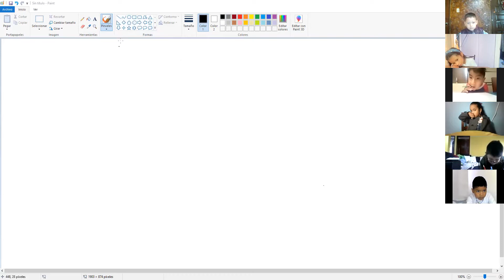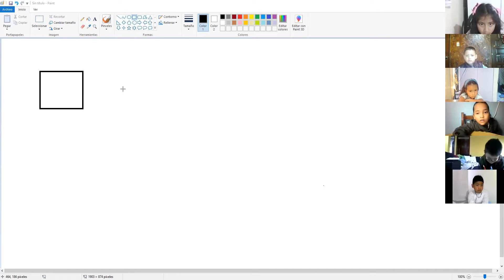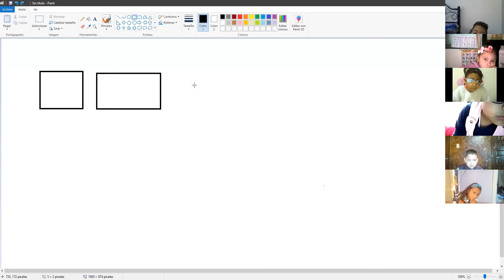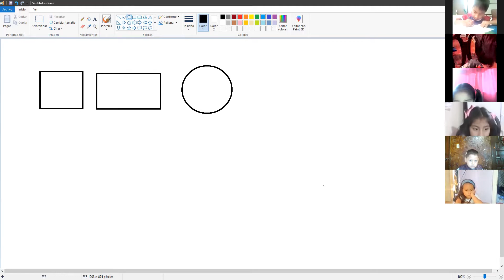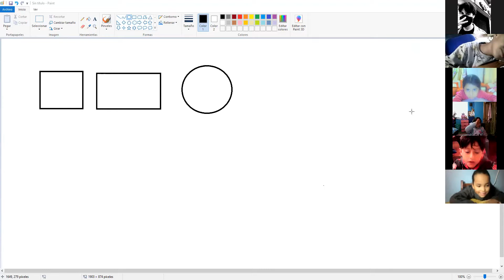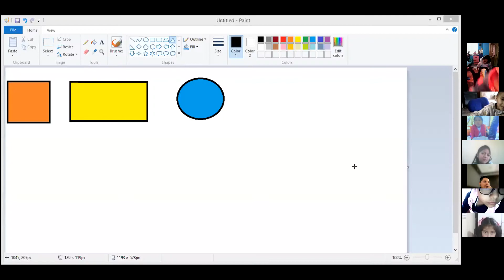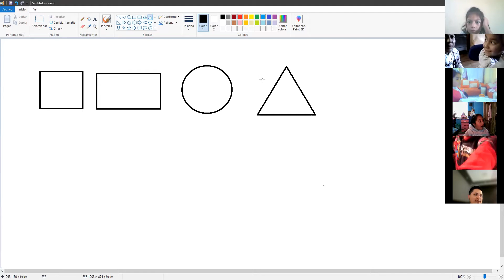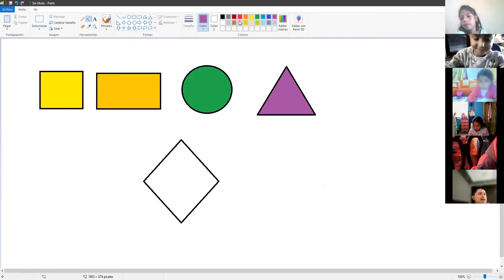2EGB A COMPUTACION PAUL 24FEB2022